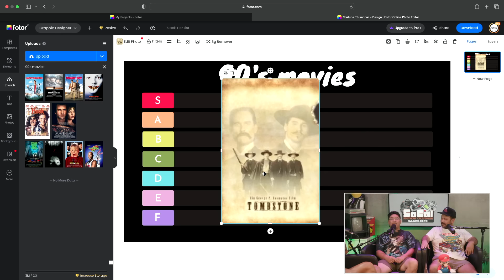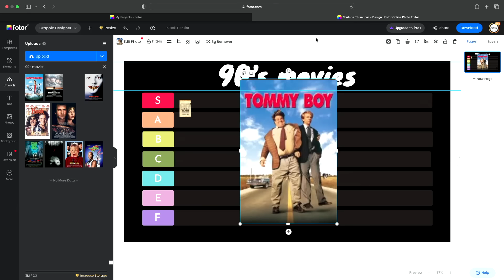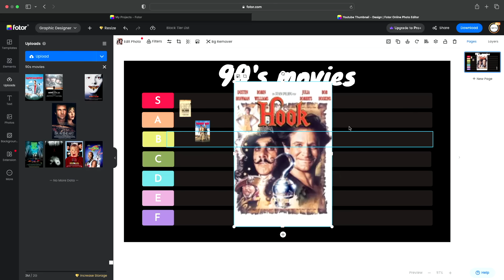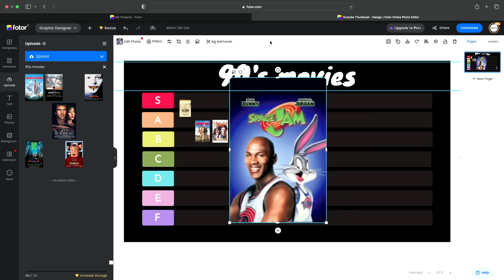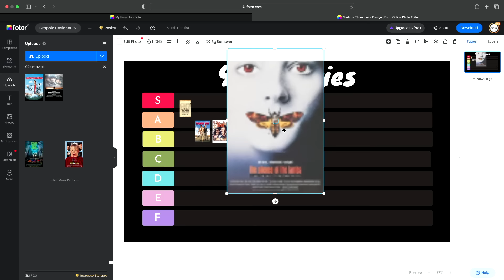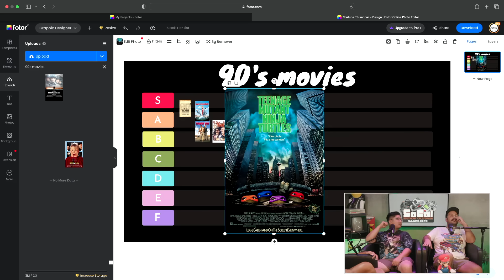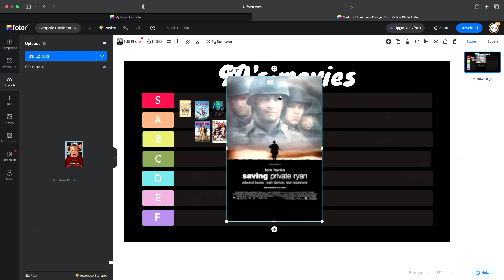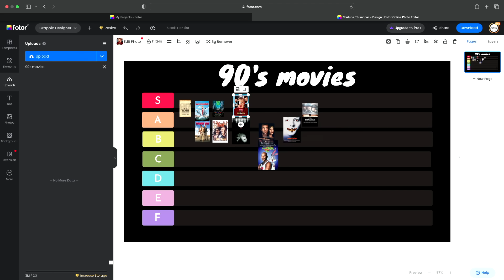Emotionally collecting video games is NOT GOOD - Pixel Podcast Ep. #11